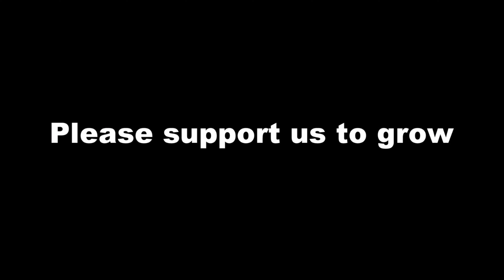OMG 😳 এই ভূতনিটা আমার ছেলের school ব্যাগে কোথা থেকে আসল❓banglavlog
jiniyas Vlog, thanks for coming  in our daily vlog video channel, new vlog video channel, bengali vlog video channel, bangla vlog video channel | bangla vlog

I am a daily bengali, bangla vlogger or daily bengali , bangla youtuber. In this my vlog 2023 channel I share my daily bengali vlog.

If for some reason I can't able to post my daily bangla vlog video , then I post the my bengali vlog video next day same time i.e. 2pm.

Let's come to my bengali vlog channel and enjoy every moment of my life.

I always tried to teach every one good and bad things of every one's life thru my vlog video. Good things or bad things of life. How I spend the important days of my life and how I improve my daily life is what I share in my daily vlog video channel. You who are viewers of my channel and hopefully you can learn a lot by watching my vlog videos.

In todays daily vlog video I will show all of my friends OMG 😳 এই ভূতনিটা আমার ছেলের school ব্যাগে কোথা থেকে আসল❓

PLEASE PLEASE PLEASE support me to grow my channel. As per youtube rules subscription is free.

I thankful to my husband and my elder son and younger son for motivated me for making youtube vlog video.  I strongly believe that with your help I can become a successful YouTube content creator. And that is possible only with your cooperation.

Audio Source :
  YT Studio

Barite Shubho Shoktir Aradhona Korlam 🙏 NarayanPuja Vidhi In Bengali

কী ভাবে আমি আমার বাচ্চার ত্বক উজ্জ্বল করি | How I brighten my baby's skin | Baby Skin Care Tips

শেষমেষ শৌর্য মুছলো ঘর ! | Bangla Vlog | Indian Vlogger Jiniya | My daily Vlog

TATAAAAAA